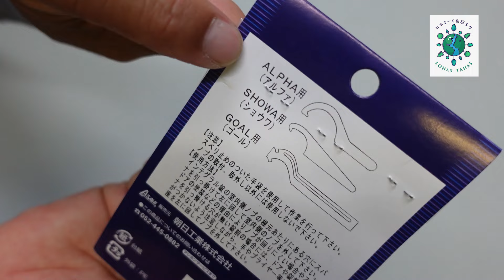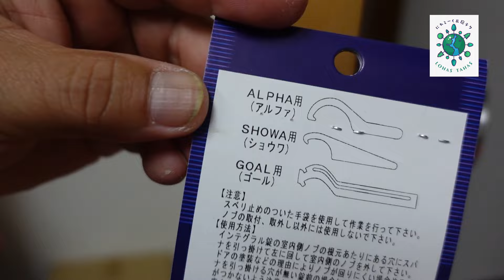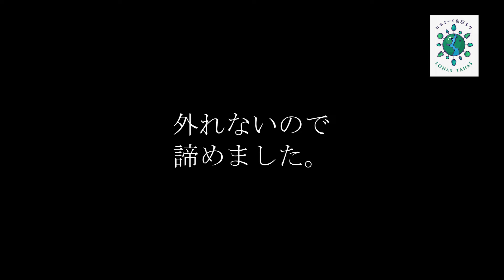室内用のドアノブ交換のやり方＃163【木曜日】0314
室内用のドアノブ交換のやり方です。

【木曜日】
自分の庭を自分らしくお洒落するアイデアを紹介していきます。
プロの発想と職人の技能を使い、材料選びや道具の使い方までの説明と
施工方法のプロのコツや注意点も紹介していきます。